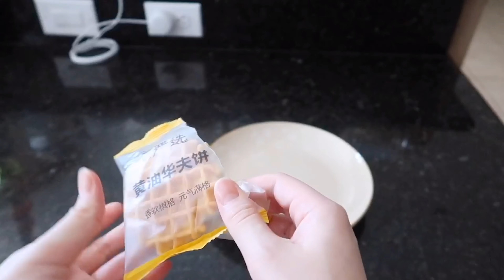网红零食开箱&试吃 | 网易严选Lifease | 珍珠奶茶酥 | 樱花流心绿豆糕 | 蜜桃乌龙茶 | 年轮蛋糕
希望你们会喜欢这次的分享！别忘记订阅和点赞哦~给我留言近期你们吃到好吃的零食吧~

感谢网易严选北美站Lifease的 礼物，开箱和试吃了各种零食和饮品，还有幸福感满满的家居用品。
在国内的时候我就老用网易严选购物，现在他们可以直邮北美，以后购买亚洲零食和华人的家居用品更方便啦！感兴趣的朋友可以去看一看哦~

最近labor day有折扣活动，中秋节也有月饼预售以及即将到来的Lifease周年庆，超级多优惠哦～

欢迎来找我玩 | F O L L O W M E
+ 小红书: 俏宝Michelle